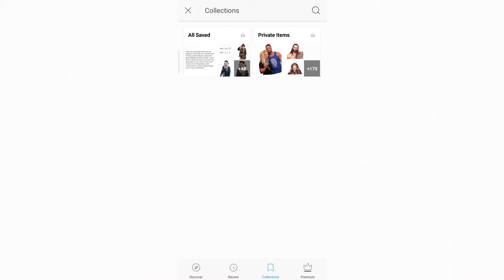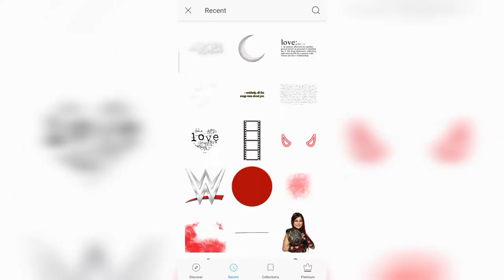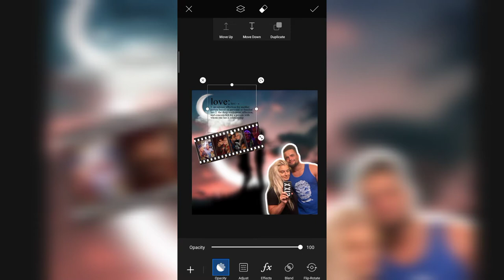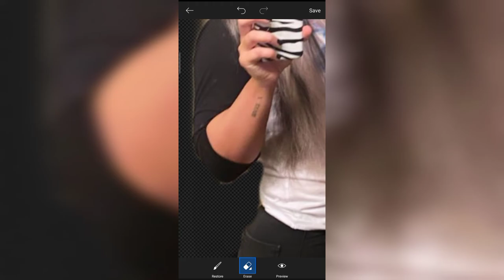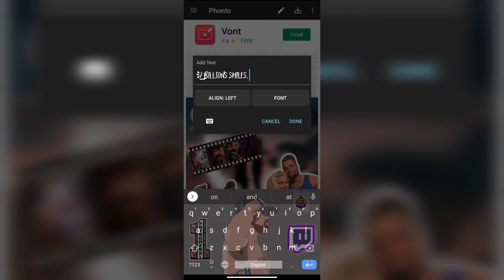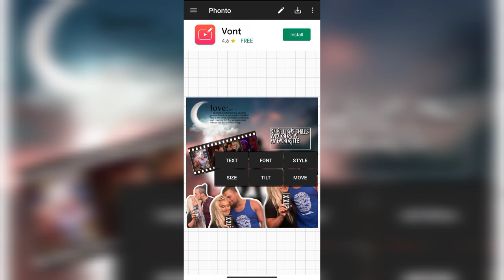#9 Edit Using PicsArt | Toni Storm & Juice Robinson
Here you will see different edits and drawing done by me for wwe superstars.
App used for editing: PicsArt
App used for text: Phonto
Song: Outwild x She Is Jules - Golden